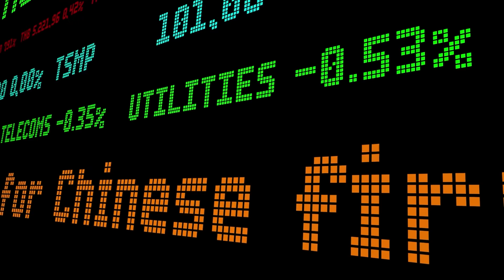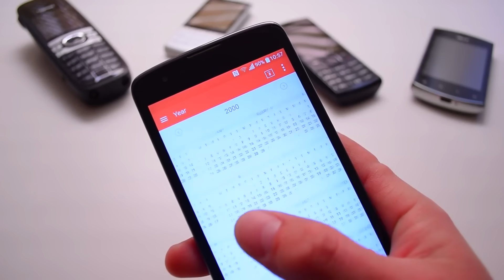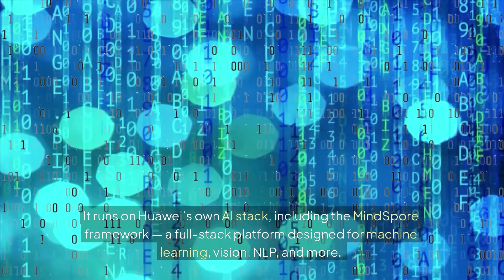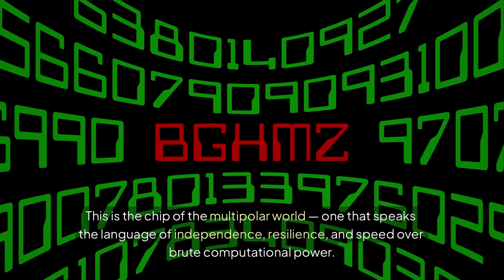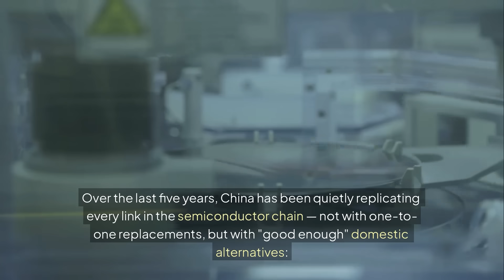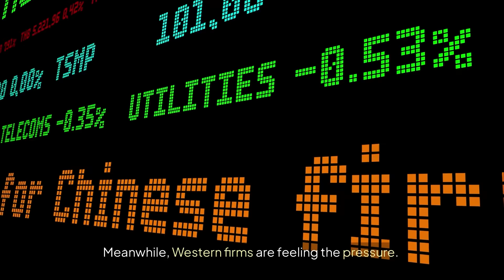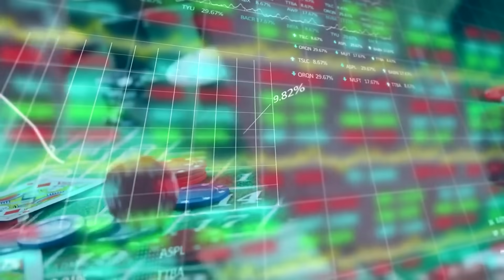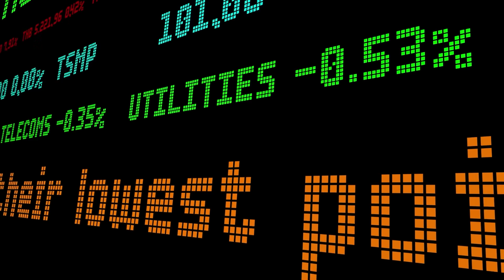China’s New AI Factory Stuns Nvidia Investors — What’s Next?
Huawei has just activated a secret AI chip factory — and it’s sending shockwaves through Silicon Valley.
This isn’t science fiction. This is the real-world tech war playing out between the U.S. and China. As Nvidia’s dominance comes under threat, a new global order in artificial intelligence is quietly emerging — led by Huawei and backed by China’s top leadership.

In this deep-dive analysis, we explore:

How Huawei built an advanced AI chip factory without using any U.S. technology

The role of Xi Jinping in steering China toward semiconductor self-reliance

What Huawei’s custom AI chips mean for Nvidia’s future market share

Why Western investors and policymakers should be deeply concerned

How this factory fits into China’s broader tech sovereignty strategy

From SMIC’s fabrication breakthroughs to the rise of MindSpore as an AI alternative to CUDA, this is more than just a battle over hardware. It’s a battle over control, data, and global influence.

📉 Will Wall Street adjust in time?
📈 Can the U.S. respond fast enough?
This video breaks it all down — with geopolitical context, investment insight, and visual storytelling.